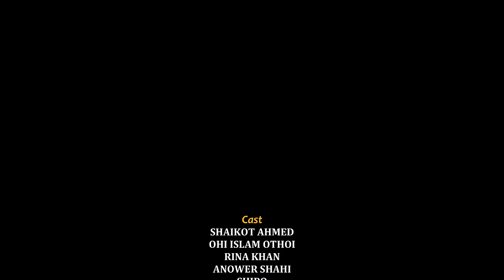কোটিপতি বউ গরিব জামাই | Full Natok | Shaikot Ahmmed | Othoi | Rina Khan |জীবনমুখী |Bangla Natok 2024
কোটিপতি বউ গরিব জামাই | Full Natok | Shaikot Ahmmed | Othoi | Rina Khan |জীবনমুখী নাটক  | Bangla Natok 2024

 This Content Creation by Gold Films Team
A Shikdar Films Present's | Bangla Natok

Director: Rana Khan
Cast : Shaikot Ahmmed,  Othoi,  Rina Khan,  Anowar,  Badhon,  Shipu.

Gold Films Natok Agency
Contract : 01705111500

You all are welcome to Shikdar Films. Shikdar Films is a media agency company. We make drama, cinema, advertisements and documentaries with our own camera. Our expert editing pannel do edit work so skillfully. We make music with the creativity of our own musicians. We also do event management.

We have Facebook Pages on the banner of Shikdar Films

* ANTI-PIRACY WARNING *
This content is Copyright to Shikdar Films. Legal action will be taken against those who violate the copyright of the following material presented!